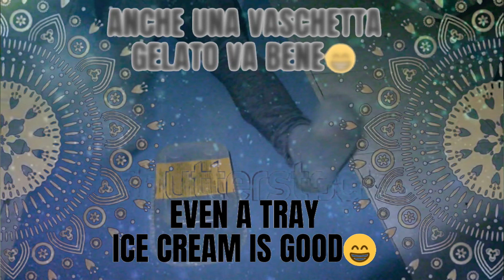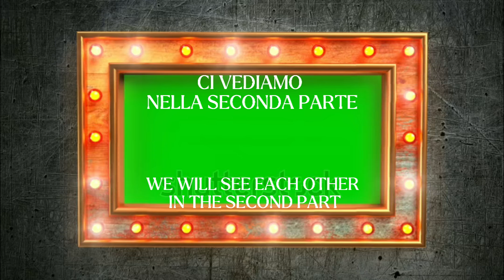yoga:imparare divertendosi 1 parte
Uno dei modi migliori per rimanere felici è non avere tempo per pensare a quanto sei triste. Tieniti impegnato a divertirti e a portare felicità nella vita degli altri. In ogni caso, essere felici è una ricerca altruistica. Essere tristi e solenni concentra la nostra attenzione verso l'interno e i suoi effetti negativi possono essere contagiosi; tuttavia, quando sei felice sei una luce sul cammino di tutti, facendo illuminare i loro cuori e brillare di sorrisi i loro volti.
Buona pratica divertente😂

One of the best ways to stay happy is to not have time to think about how sad you are. Keep yourself busy having fun and bringing happiness into the lives of others. In any case, being happy is an altruistic pursuit. Being sad and solemn focuses our attention inward, and its negative effects can be contagious; However, when you are happy you are a light on everyone's path, making their hearts light up and their faces shine with smiles. Good fun practice😂

Editing:Shotcut
Link dei libri miei e di Olimpia:
Macchina fotografica per le riprese: